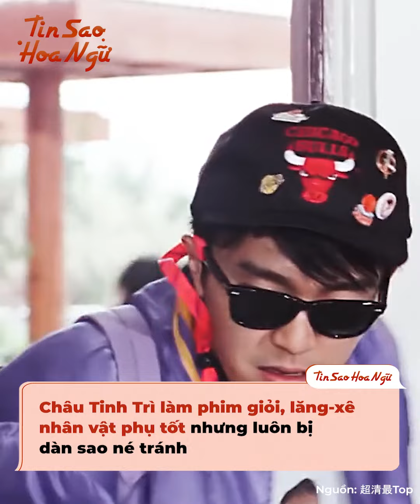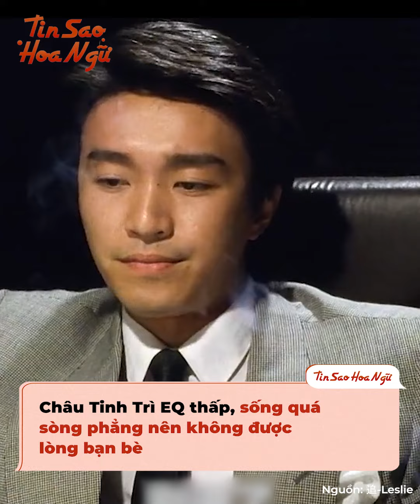Vì sao Châu Tinh Trì làm phim giỏi là thế, mà nhiều diễn viên hợp tác vài lần là "bỏ chạy"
Nhắc đến Châu Tinh Trì, đa phần mọi người đều nhớ ngay đến những tác phẩm hài được xếp vào hàng huyền thoại của ông. Thậm chí, người trong giới từng nhận định về "vua hài châu Á" rằng: "Trong vòng 100 năm, không ai có thể vượt qua được Châu Tinh Trì". Những diễn viên phụ từng hợp tác với ông cũng “đổi đời”, được nhiều khán giả biết đến. Dẫu vậy, nhân duyên của Châu Tinh Trì lại chẳng tốt lắm, thậm chí còn bị nhiều bạn diễn thân thiết quay lưng nữa cơ. Vì sao lại thế, chúng ta hãy cùng tìm hiểu thử nhé!